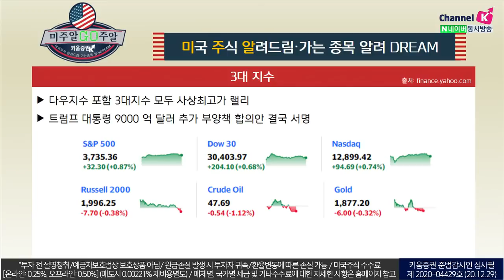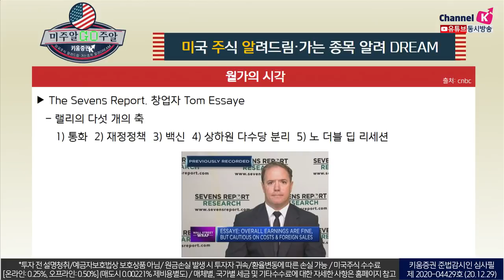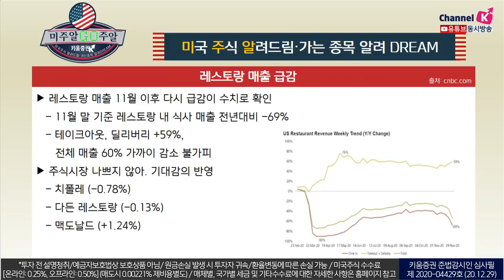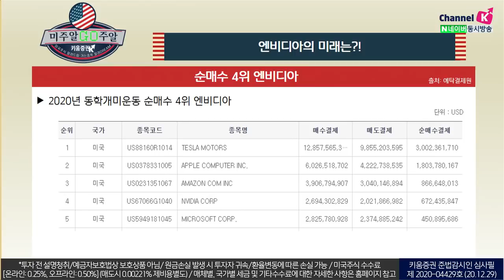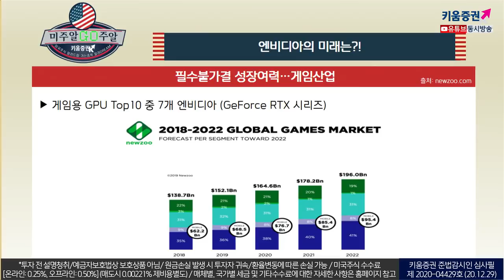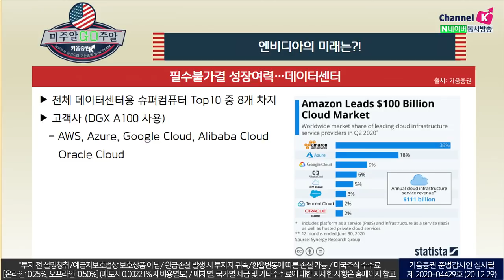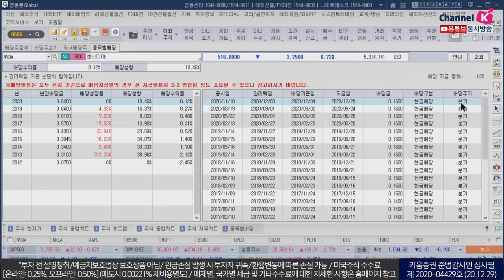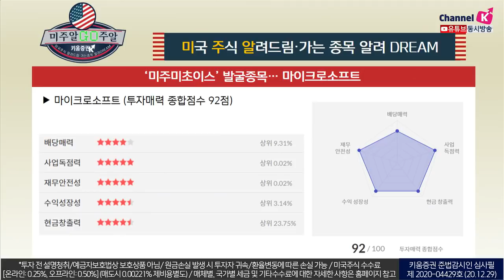엔비디아, 지루한 주가에도 불구하고 기대할 수 있는 이유는? (with.이항영교수.미국주식투자/20.12.29)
2020년 동학개미운동 순매수 4위 엔비디아
엔비디아의 주가 119.2%(YTD)
평균 목표주가 570달러
3Q 매출 & 내년 실적전망
3분기 실적
​Gaming 22억 7천만 달러, 전체 매출 48%, +37%

​4분기 매출: 55% 증가 전망 ​

필수불가결 성장여력인 게임산업,
게임용 GPU Top10 중 7개가 엔비디아
비디오 에디팅용 GPU Top8 중 6개 엔비디아
전체 데이터센터용 슈퍼컴퓨터 Top10 중 8개 엔비디아

「구독」과 「좋아요」 눌러주세요~